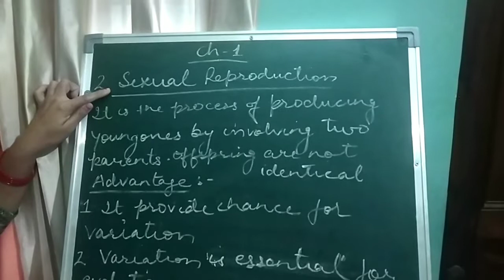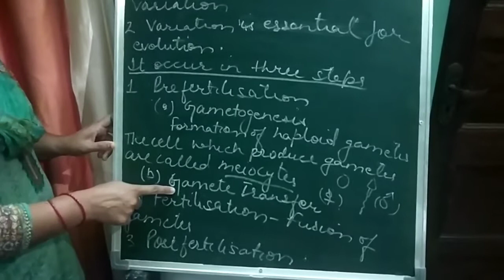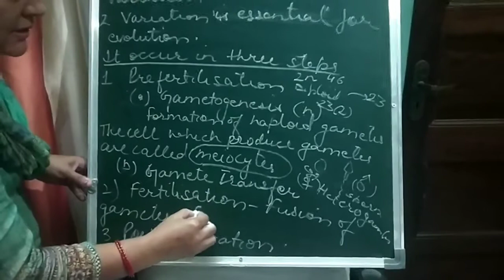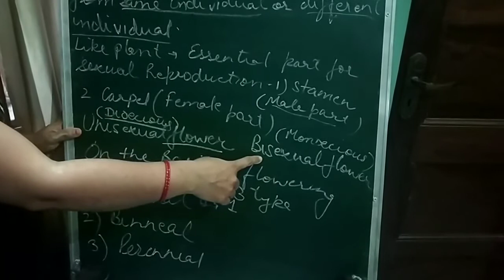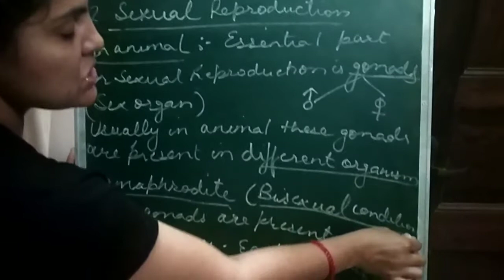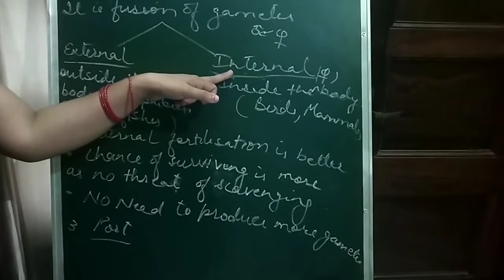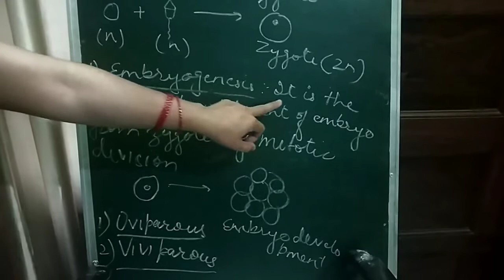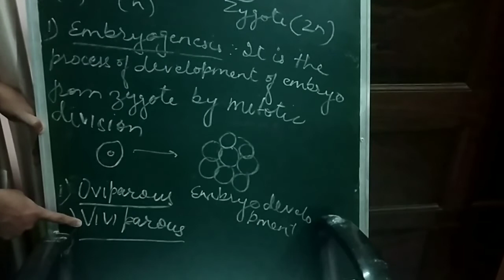12th chapter 1 (part 2)